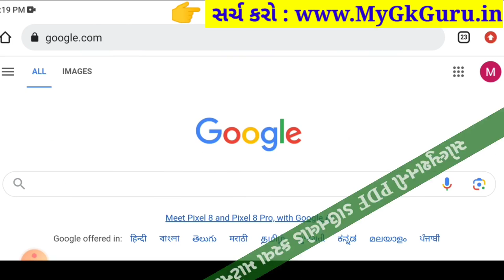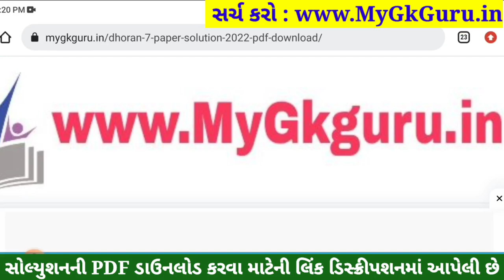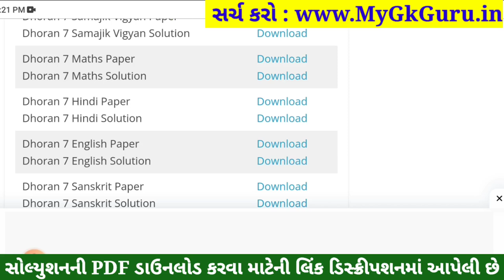💥 Std 7 Hindi Paper Solution 2023 80 Marks, Dhoran 7 Hindi Paper Solution 2023 Std 7 Hindi, October